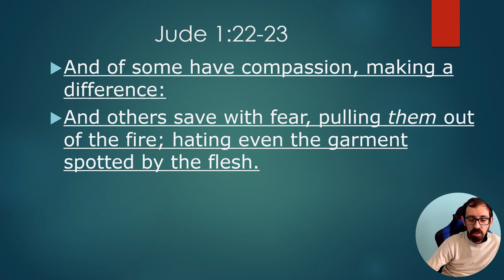Balance and Wisdom in Life (Jude 1:22-23)